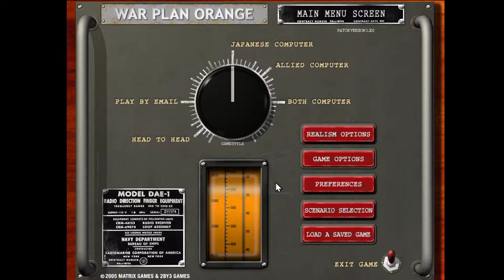War Plan Orange - 1922 to 1926 - PBEM - Allies - Combat - Turn 0095